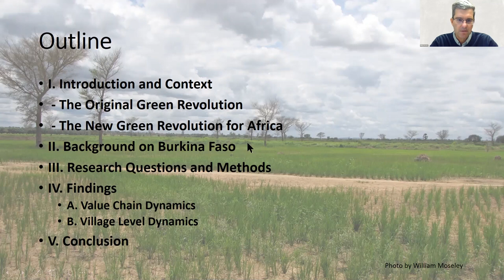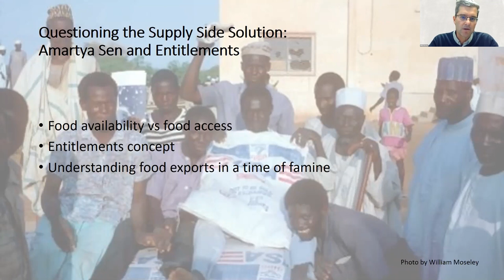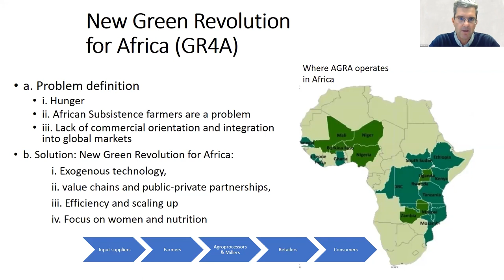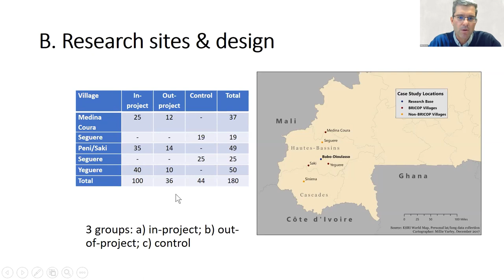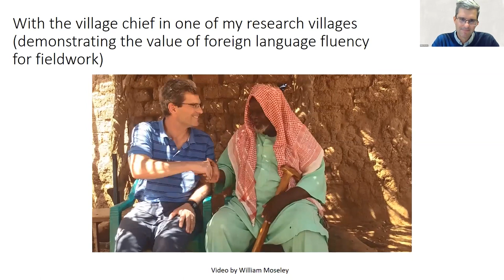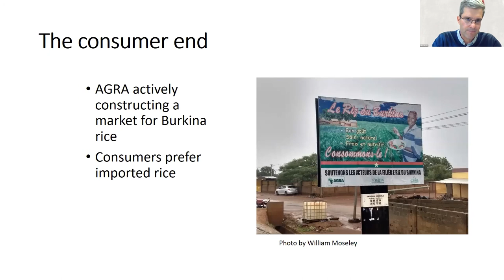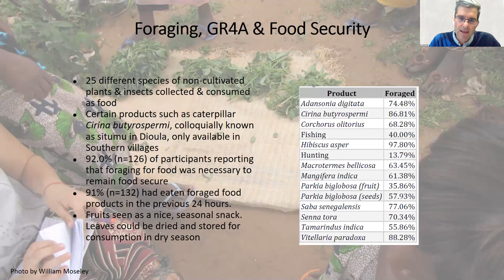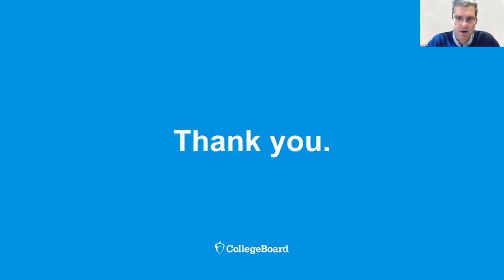Unit 5:AP Human Geography Faculty Lecture with DeWitt Wallace Professor of Geography William Moseley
In this special AP Daily video for Unit 5 of AP Human Geography, you'll hear DeWitt Wallace Professor of Geography William Moseley from Macalester College talk about ""A New Green Revolution for Africa.""

You'll learn about research in Burkina Faso regarding food security.